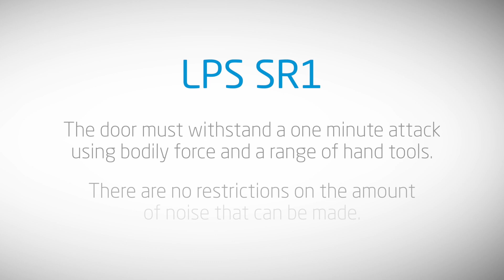SeceuroGlide Excel Attack Test FULL VIDEO